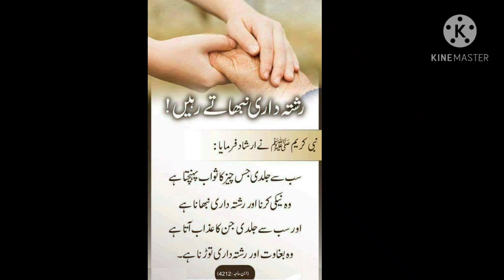Sila rehmi 1 A.Maintaining relationship.Mercy.To reward.Breaking up.To rebel.Torment come quickly.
to arrive.And the torment that comes quickly is rebellion and breaking up.And the torment of which comes quickly is to break the relationship.Quick reward.The first thing that comes to mind is to do good and to maintain the relationship.Maintaining relationship.